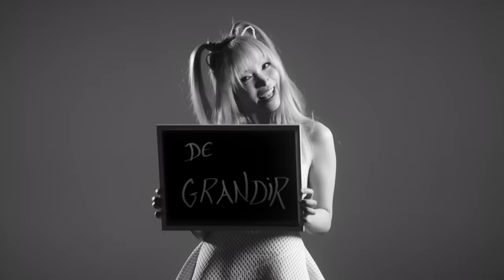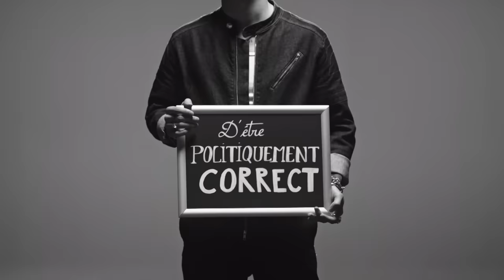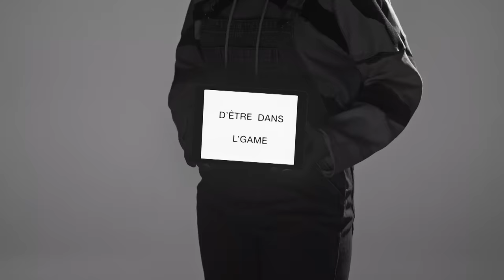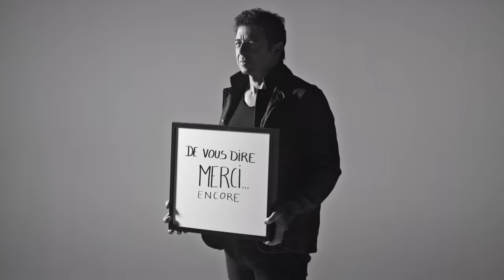Patrick Bruel - Pas eu le temps (Clip officiel)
Pas eu le temps, extrait de l’album « Ce soir on sort… »

Réalisation clip : Die frau
Auteur et compositeur : Felix Gray

« Un an avec Patrick Bruel », découvrez les coulisses de sa tournée événement !

PAROLES :

Pas eu le temps de regarder passer ma vie
Ni de bien comprendre où mes vingt ans sont partis
Pas eu le temps de dire au revoir à un ami
Pas eu le temps

Pas eu le temps de bien préparer mes bagages
Pour être prêt à regarder sur mon visage
Toutes les marques que le temps laisse à son passage

Il est trop lâche il va trop vite
Le temps passe et me précipite
Vers un homme que je ne suis pas prêt à reconnaitre déjà
Vers un homme dont je ne veux pas dire que lui c’est peut-être moi

Pas eu le temps d’avoir su apprendre à aimer
Me souvenir de toutes les peaux que j’ai touchées
Ni de savoir s’il y a des cœurs que j’ai brisés

Pas eu le temps de faire le tour de mon quartier
C’était toujours plus loin que je voulais aller
Pas eu le temps de voir ce que j’ai pu rater

Avec le temps on n’revient jamais en arrière
On n’peut que regretter ce qu’on aurait dû faire
Moi je referais tout si c’était à refaire
Oui tout, si c’était à refaire

Il te donne et il te reprend chaque seconde de son temps
Pour pouvoir vivre une minute il faudra rendre celle d’avant
Mais le temps passe

Mais plus il passe et plus je l’aime
Ce temps qui joue et qui m’emmène
Jour après jour dans une danse
Où chaque pas est une chance
Ce temps qui joue et qui m’entraine
Vers celui que je voulais être
Avec ces rêves plein la tête

Editions : 14 Productions / Xerus Editions / Universkalp